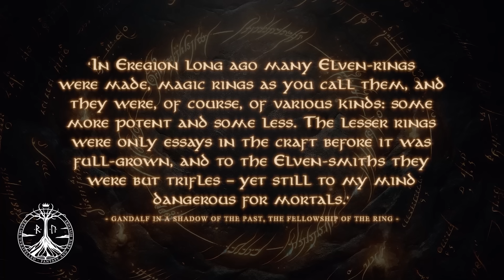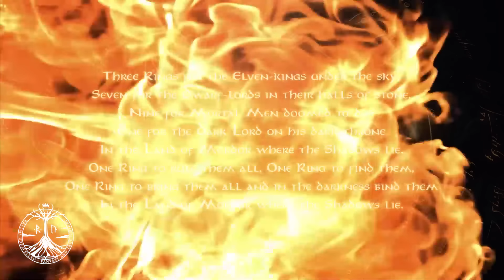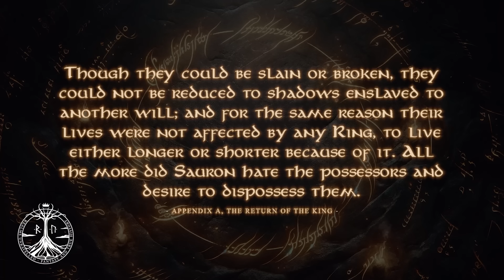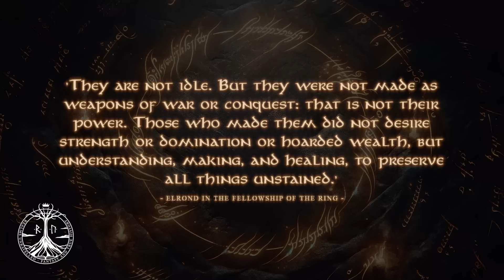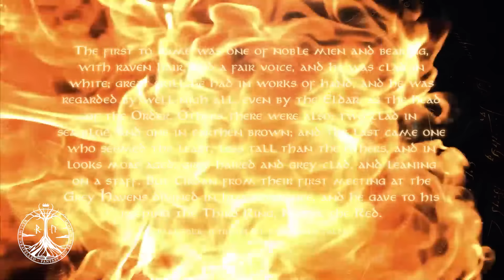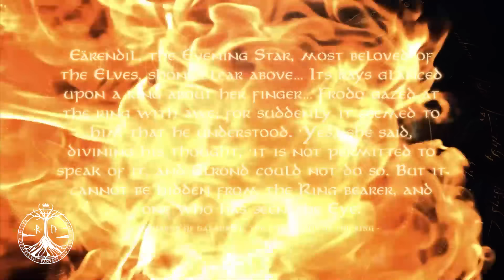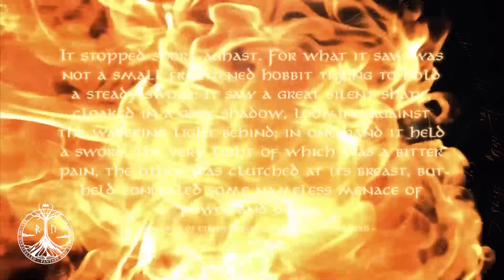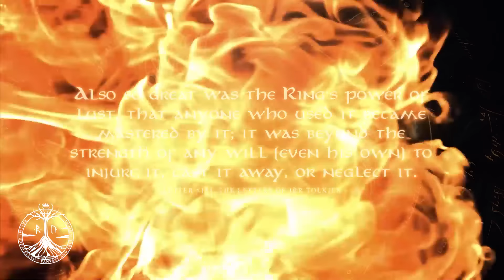What Do the Rings of Power Do? Middle-Earth Explained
During the second age of Middle-earth, in the heart of Eregion, there bloomed a craftsmanship divine. Annatar, claiming to be a messenger from the Valar, taught the elves the art of ringcraft. Thus, amid the harmonious song of hammer striking anvil, the Noldor artisans forged the Rings of Power.

Today we will discover exactly what enchantments lie hidden within the rings of power and how they affect their bearers, for good and for ill.

The Hobbit and The Lord of the Rings Illustrated Box Set

The Matching Histories of Middle Earth Box Sets:
Set 1
Set 2
Set 3
Set 4

The Atlas of Middle-earth